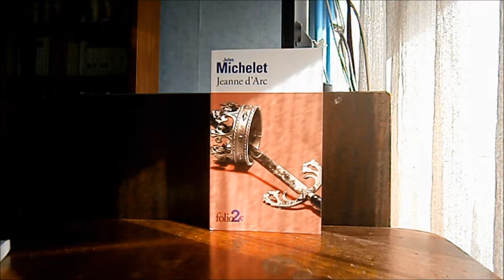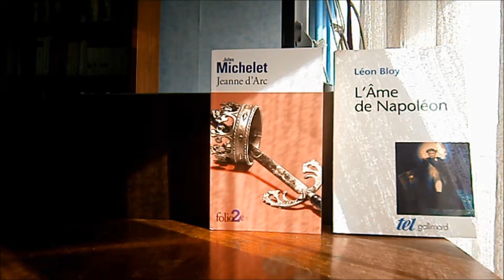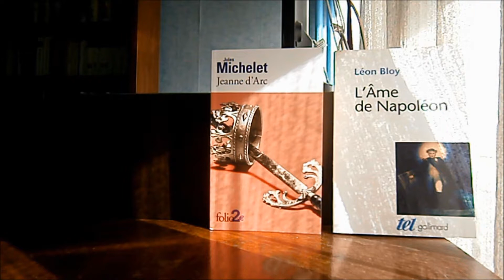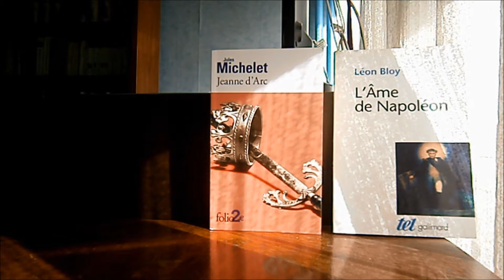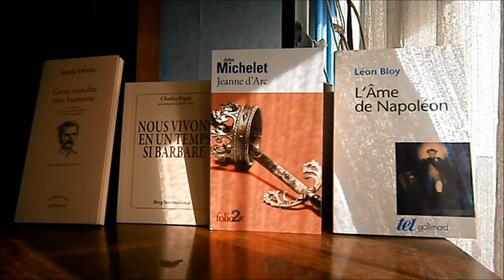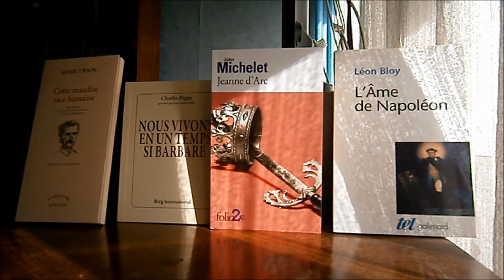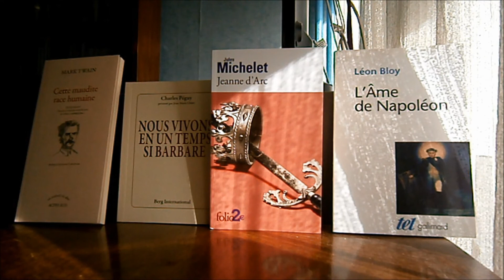JULES MICHELET Jeanne d'Arc (fiche de lecture 94)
Jeanne d'Arc
Edition Folio
Auteur : Jules Michelet
85 pages